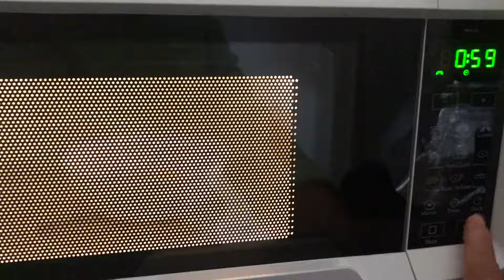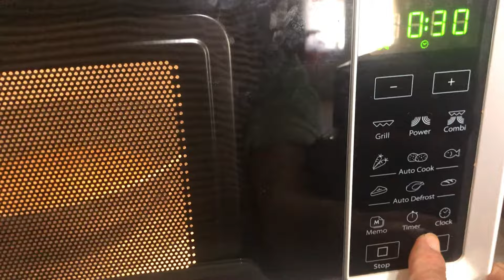OVO COZIDO NO MICROONDAS estilo frito ou mexido simples e fácil de fazer, sem sujeira e sem gorduras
OVO COZIDO NO MICROONDAS estilo frito ou mexido, simples e fácil de fazer, sem sujeira, sem lambança e sem gorduras 👉Canal Sabor da Fome
Olá!😄 Seja bem vindo a este canal SABOR DA FOME! Hoje vamos fazer OVO COZIDO NO MICROONDAS é muito simples e fácil de fazer, Você vai ama❤️️ Vamos assistir ao vídeo para aprender como fazer OVO COZIDO NO MICROONDAS😋

           Ovo estilo frito no microondas
1 ovo
1 pitada da sal
1 colher de sopa de água
1 vasilha que possa ir ao microondas

Tempo de cozimento, 1 minuto se quiser o ovo mais molinho
                                       1 minuto e 20 segundos se quiser o ovo mais durinho

          Ovo mexido no microondas
2 ovos ou (a quantia que desejar)
1 pitada de sal
1 vasilha que possa ir ao microondas

Tempo de cozimento,  1 minuto se quiser mais molinho
                                         1 minuto e 30 segundos se quiser mais durinho

Assista ao vídeo e acompanhe o passo a passo de como fazer OVO COZIDO NO MICROONDAS